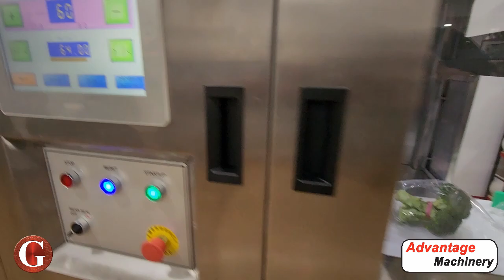High Speed Shrink Wrapping of Produce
The SV-50 is one of our newest developments, a hybrid of or better yet what would be the result if our S-50 and V-50 had a baby. This wrapper is a horizontal form fill and seal machine that  consists of a vertical forming plow, top "side" seal and horizontal cross seal. This was specially designed for leafy and round shaped produce. The infeed is a dual servo motor indexing conveyor that can be separated from the line and is completely wash down. The second indexing conveyor serves as the machine's spacing conveyor, automatically creating the appropriate distance between the products. the film enters a vertical inverting head which has a servo motor controlled conveyor underneath. From there the top "side" seal is done and goes through the cross seal. The side seal conveyor, cross seal takeaway conveyor, box motion and the cross sealing action are all servo motor controlled. The Product then gets shrunk inside our T-63 tunnel. This one has a built in floating bar to help the bottom of the package from getting marks.